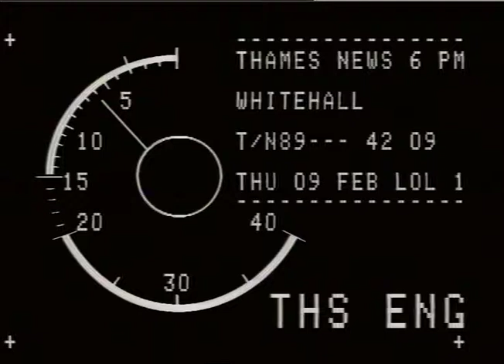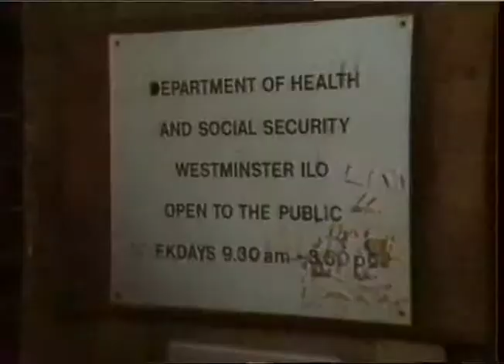THOMAS, Terry.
THAMES NEWS 22.12.88 TERRY THOMAS FILM STAR LIVING IN POVERTY - TRUST FUND SET UP TO HELP HIM IN HI